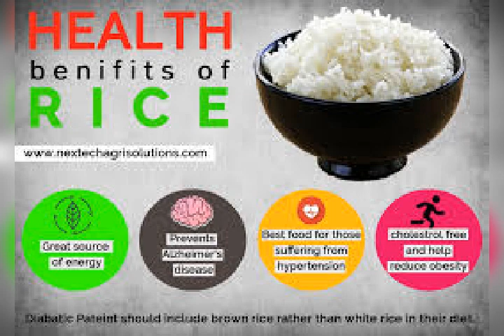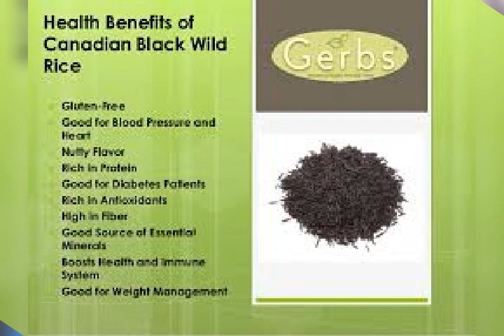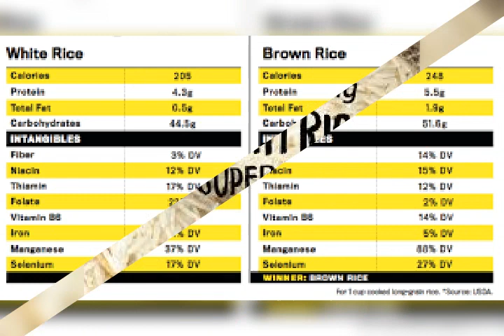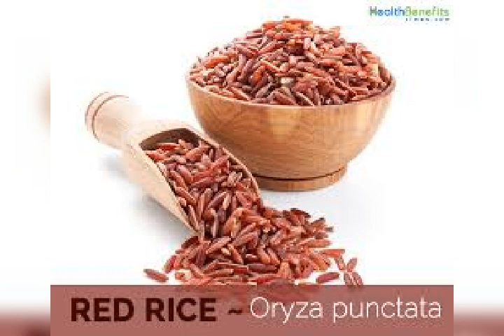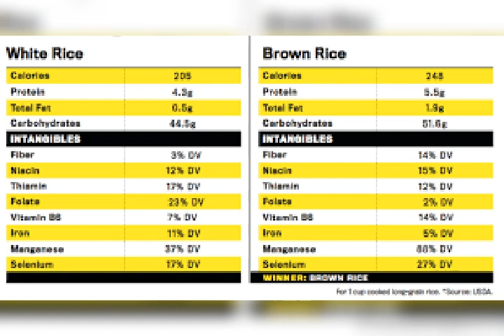RICE KNOW THE HEALTH BENEFITS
Know the forgotten facts and medicinal value of the rice, from Thiru's health care messages